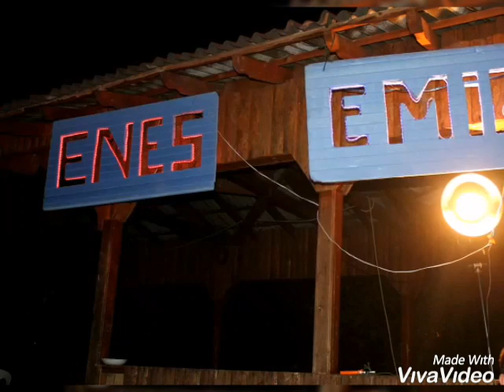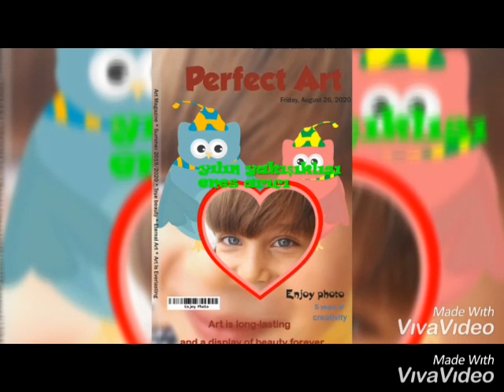Doğum günün kutlu olsun enes arıcı